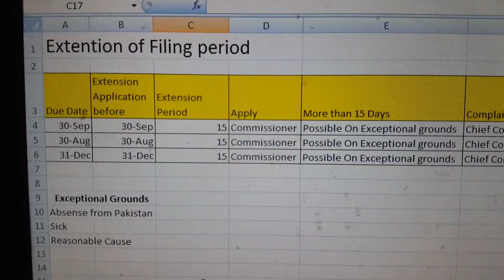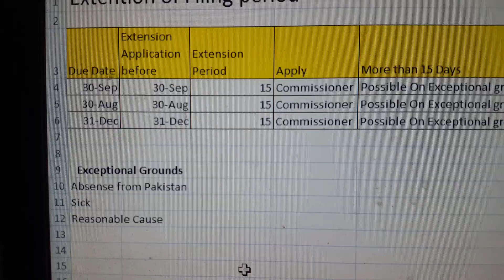Extension in filing Return or STATEMENT